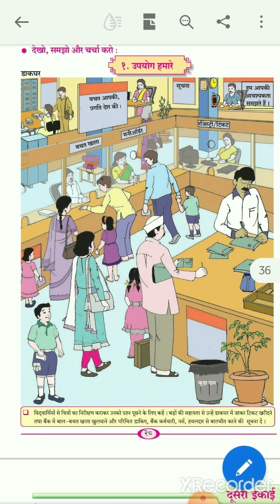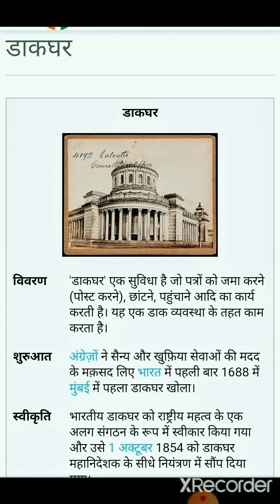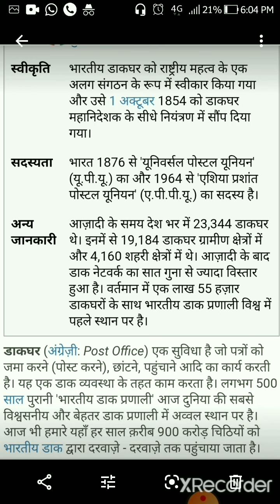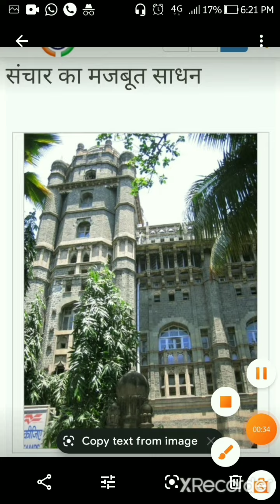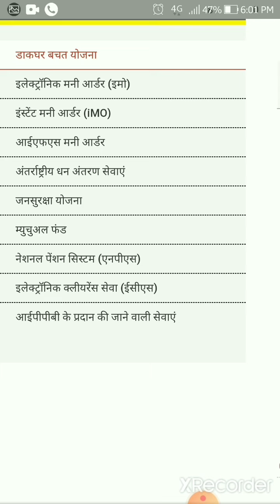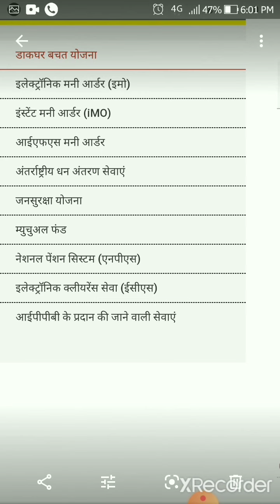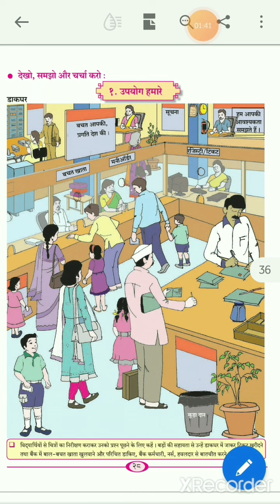6th Hindi Unit 2 Lesson 1 Video 1